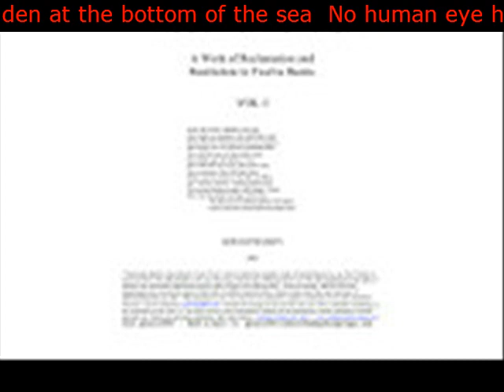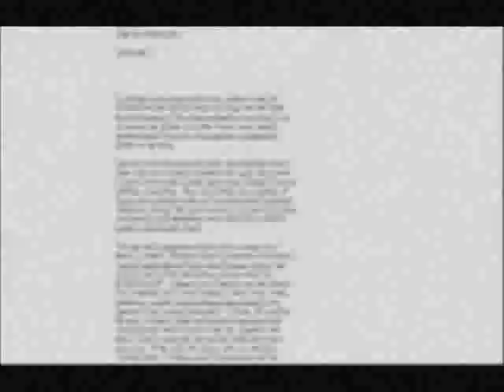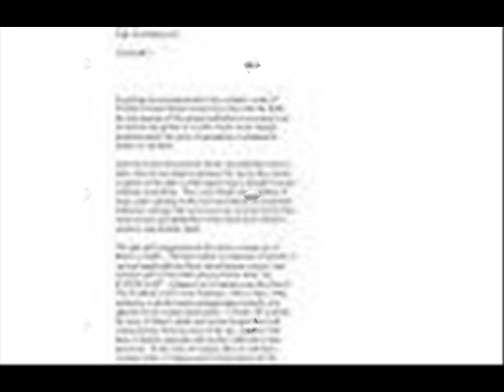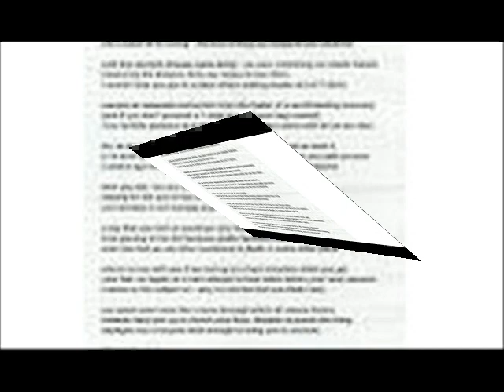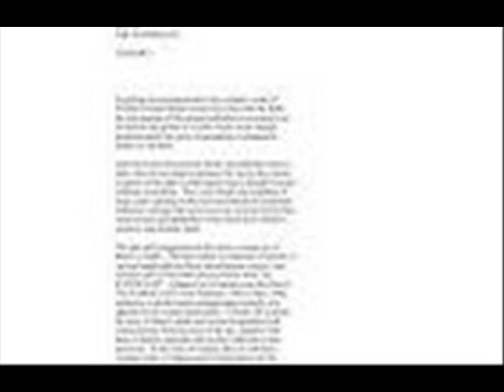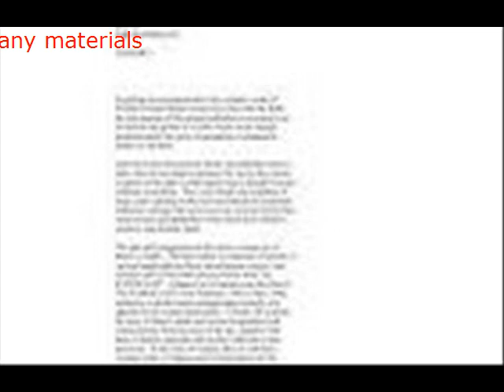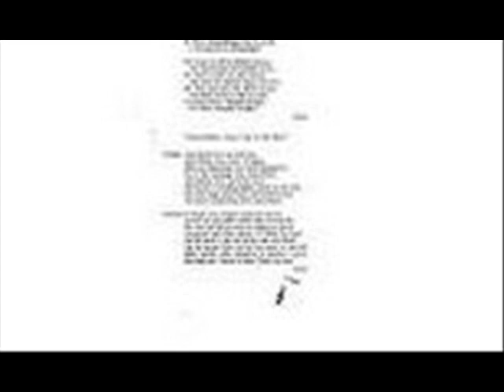Hidden at the bottom of the sea No human eye had ever beheld such amaranthine beauty living in the